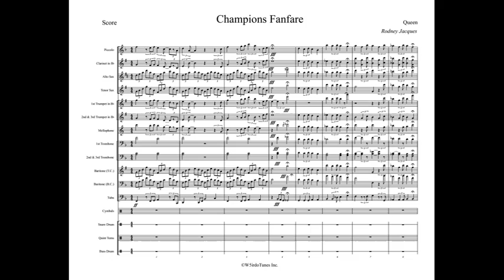Champions Fanfare Full Display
Artist: Queen

Arrangement Type: Fanfare